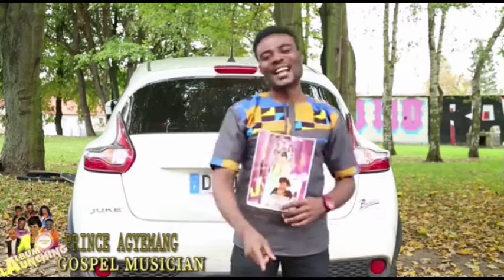AKOSUA SAAH LAUNCHING PROMO VIDEO